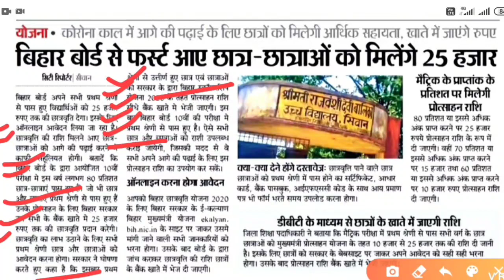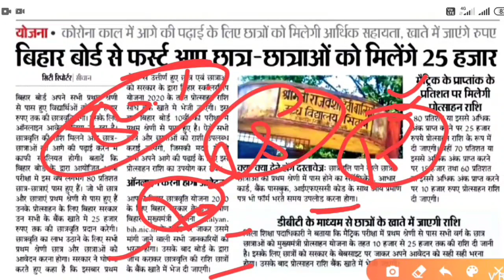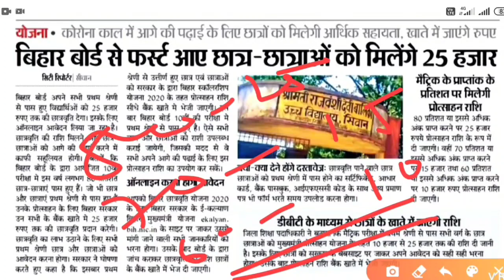Bihar Board मैट्रीक, इण्टर छात्रवृत्ति मिलना शुरू | Bihar Board Scholarship kab se milega 2020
Board मैट्रीक, Biharइण्टर छात्रवृत्ति मिलना शुरू | Bihar Board Scholarship kab se milega 2020